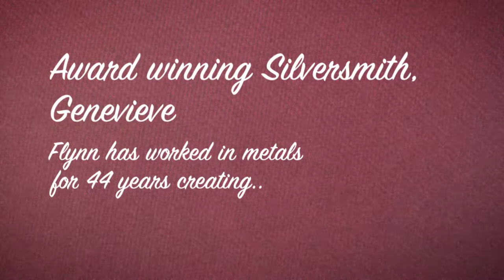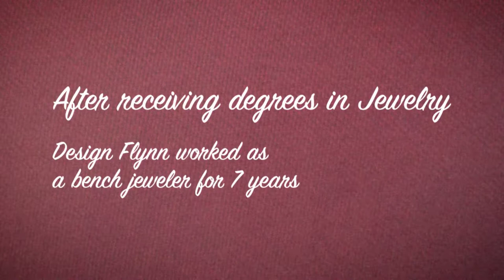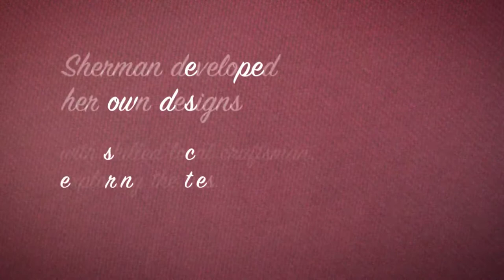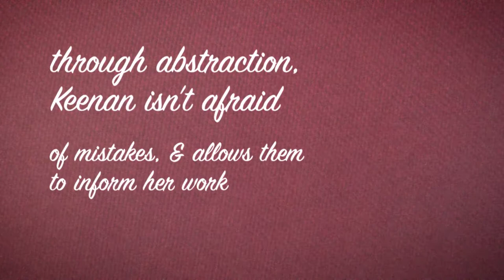Cerbera Gallery presents "Winter Salon V"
Enjoy an exciting line-up of renowned artists during Cerbera Gallery’s “Winter Salon V”. Original paintings and local hand-made, one-of-a-kind jewelry, ceramics, tableware, and decor – all making great gift ideas for the holiday season and beyond. Our intimate showcase features works by four established Kansas City artists.

Award winning Silversmith, Genevieve Flynn, has been working in precious metals for 44 years creating hollow-ware and art jewelry family heirlooms. Flynn has been invited to create various private commissions, including an intricate chased and engraved hand mirror that was presented to music industry personality, Paula Abdul and a commemorative 1985 World Series pin for the late Ewing Kauffman, then owner of the Kansas City Royals and Marion Laboratories.
Flynn perfected her construction skills while working as a bench jeweler for seven years after receiving degrees in jewelry design, jewelry repair and hand engraving. Considered a master at pierced metal, Flynn soon launched into an exploration in hollow-ware design studying under Heikki Seppa, the modern father of form emphasis through anticlastic and synclastic raising. Flynn went on to study the chasing and repoussé art form working under the Italian master instructor, Fabrizio Acquafresca and Valentin Yotkov.

Lori Keenan paints for pleasure. Keenan is drawn to finding beauty in simplicity through still life’s, interiors and landscapes. In her practice, Keenan goes through a process of opening herself up to abstraction to discover new ideas of expression and composition. Keenan's works usually develop from quick collage sketches of still life objects or patterns. Keenan enjoys working patterns and especially colors that she sees in other images into her paintings. She is not afraid of mistakes and often allows accidents to inform her work from new patterns, shapes and colors.
Keenan received a BFA from the University of Kansas. Prior to developing her abstract painting style, Keenan was an artist at Hallmark Cards. She lives in Leawood, Kansas with her husband, Matt.

Melanie Sherman is a ceramic artist, born in Germany and currently residing and working in Kansas City, Missouri. She has a Bachelor of Fine Arts Degree in ceramics from the Kansas City Art Institute. Her background is in graphic design, where she developed an eye for pattern and decoration. In her ceramics she combines her love for ornamentation and her fascination with the history of ceramics, referencing 18th century European porcelain.
Sherman has traveled to Asia and Europe to explore ancient and contemporary porcelain production of the East and the instilled taste for prestigious white and translucent table-wares of the West. She has been a resident at the International Ceramics Studio in Kecskemét, Hungary where she studied with the renowned Latvian ceramic artist Ilona Romule and deepened her love for designing with plaster and detailed china-painting. As a resident at The Pottery Workshop in Jingdezhen, China she developed her own designs with skilled local craftsman into a new body of work, exploring the relationship between the cultures, and how they continue to connect and influence each other through the ceramic arts.

Katherine Bello's goal as an artist is to capture a sense of place, a moment of time, or a feeling - to evoke a sense of wonder. Bello loves paint and paint brushes; bold, gestural mark-making and the interplay of color. She is influenced by light and landscape, poetry, history and science. Formerly educated in Chemical Engineering and Interior Design, Bello is drawn to the process of creating Something out of Nothing.
Bello received her BS in Chemical Engineering from Kansas University in 1988. Bello's desire to paint came to fruition later in her career. Subsequently, Bello studied Fine Art and Design at JCCC from 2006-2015. During this time, she developed her recognizable abstract style and attention to colorways. Bello later went onto study Fine Art at KCAI from 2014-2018 through their renowned continuing education program.